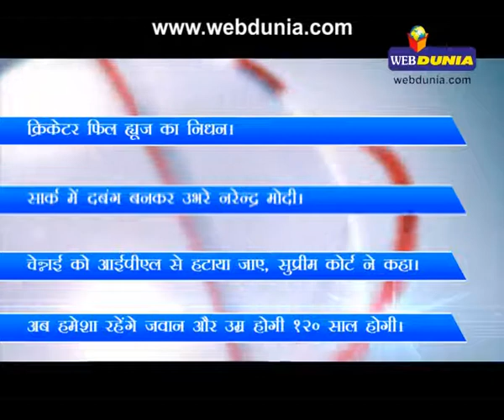क्रिकेटर फिल ह्यूज का निधन